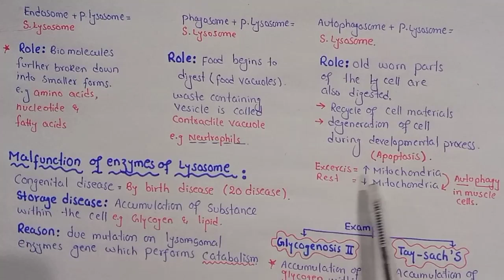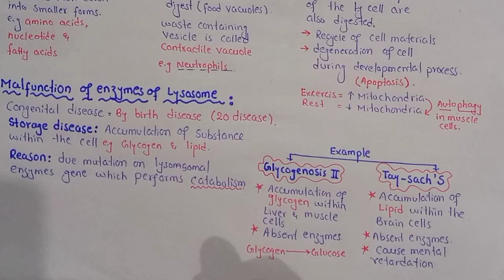Lysosome | NMDCAT 2022 | Cell Biology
In This Video Lecture You Will Learn Basic Concept Of Lysosomes

Lysosomes are cytoplasmic organelles and are different from others due to their morphology.
those animal cells which exhibit phagocytic activity. They are bounded by a single membrane and synthesized on RER and are further processed in the Golgi apparatus. The processed enzymes are These were isolated as a separate component for the irst time by De Duve (1949). Lysosomes (Lyso
= splitting; soma = body) are found in most eukaryotic cells. Any foreign object that gains entry into
the cell is immediately engulfed by the lysosome and is completely broken into simple digestible
pieces. The process is known as phagocytosis (eating process of a cell). They are most abundant in
are simple sacs rich in acid phosphatase and several other hydrolytic enzymes. These enzymes are budded of as Golgi vesicles and are called as primary lysosomes. Lysosomes contain those enzymes which can digest the phagocytosed food particles.
components of the vacuole. Some times, under abnormal circumstances, e.g. starvation, or as a glucose, is absent. About twenty such diseases are known these days, which are because of absence such as glycogen or various glycolipids. These are also called storage diseases and are produced of a particular enzyme. For example Tay-Sach’s disease is because of absence of an enzyme that is of cell, such as old mitochondria are digested. In this way, materials of cell may be recycled and cell Several congenital diseases have been found to be due to accumulation within the cell of substances
They are also involved in the autophagy (self eating). During this process some old, worn out parts
developmental processes. Lysosomes also release enzymes for extra cellular digestion.
glycogen within membrane bound organelles. In this disease, an enzyme that degrades glycogen to
by a mutation that effect one of the lysosomal enzymes involved in the catabolism of a certain
normal physiological process the parts of the cell are engulfed by primary lysosomes and digested
substance. For example, in glycogenosis type II disease, the liver and muscle appear filled with
involved in the catabolism of lipids. Accumulation of lipids in brain cells lead to mental retardation
The digestive vacuoles and autophagosomes are also known as Secondary Lysosomes.
may be renewed. Their enzymes can also result in degeneration of cell, as may occur during some
to generate energy. The lysosomes which eat parts of their own cell are known as autophagosomes.
and even death.

Social Link.